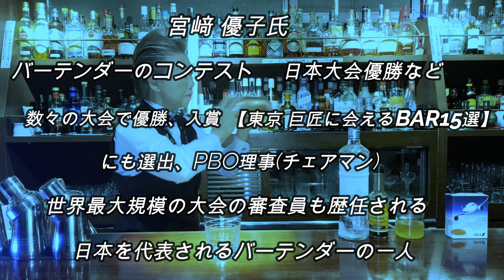強いカクテルですが一流が作るととても美味しい！フレンチ•カクタス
テキーラ　CALIROSA ROSA BLANCO

テンダリーのお店のお休みはその月によって違いますのでLINEやInstagramのフォローをして頂きお休みの確認などお願い致します。
ご予約はお電話のみになります。

宮崎優子氏完全プロデュース 誰でもプロの味に！！
※あまりの威力にカクテル大会では使用禁止
料理にも大活躍！マジックシェークボール 卵を使って実証してみた

※上記Amazonリンクはアソシエイトリンクを使用させて頂いております